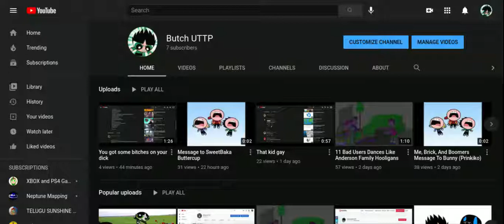HEY GIVE ME BACK MY 8TH SUBSCRIBER